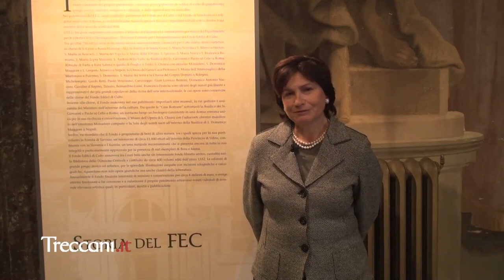Cos'è il FEC?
Il Fondo Edifici di Culto è una realtà molto particolare della pubblica amministrazione, nato nel 1985 e gestito dal ministero dell'Interno. Si occupa del restauro e della conservazione di un patrimonio costituito da circa 750 chiese e di tutte le opere d'arte in esse custodite. Ne sono esempi Santa Chiara a Napoli, Santa Maria Novella e Santa Croce a Firenze, Santa Maria del popolo a Roma. Quali le sue attività e le sue prossime iniziative?

Video realizzato con il contributo di Maria Cristina Minicelli.